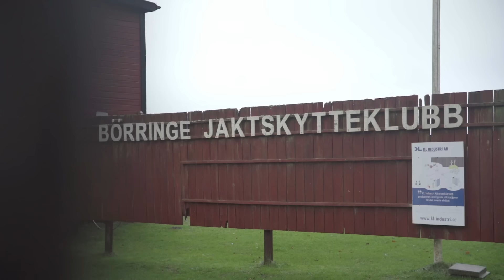AIMPOINT ACRO S-2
Un nouveau point rouge vient de voir le jour chez Aimpoint avec la sortie du tout dernier viseur destiné à équiper nos fusils. Le Acro S-2 se place comme le digne héritier du micro S-1.
Nous sommes allés l'essayer pour vous, en Suède. On vous emmène!!!